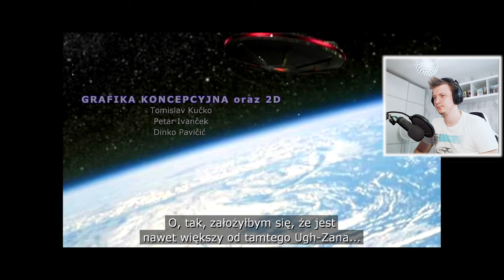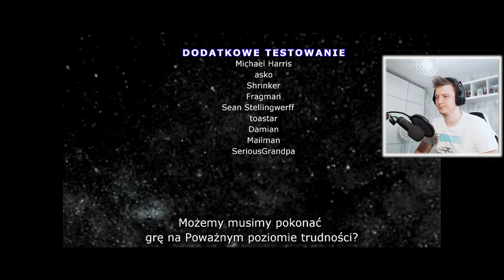OSTATNI ODCINEK 😔 | Serious Sam 2 [END] [PL]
Dziękuję wam wszystkim za lata wspomnień!

❤️Inne Nazwy Serii (Na Potrzeby YouTube'owe): z❤️
❤️- Polski gameplay Serious Sam 2❤️
❤️- Zagrajmy w Serious Sam 2❤️
❤️- Let's play Serious Sam 2❤️
❤️- Gameplay Serious Sam 2❤️
❤️- Serious Sam 2 gameplay PL❤️

💬Title: OSTATNI ODCINEK 😔 |  Serious Sam 2 [#20] [PL]💬